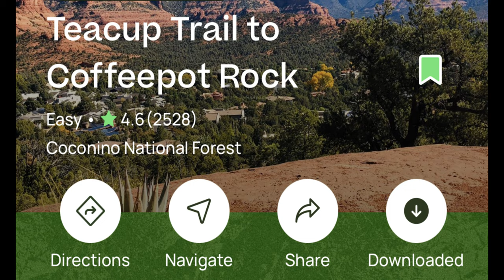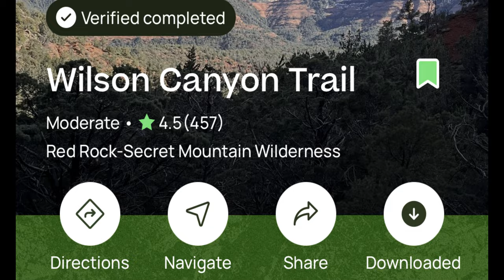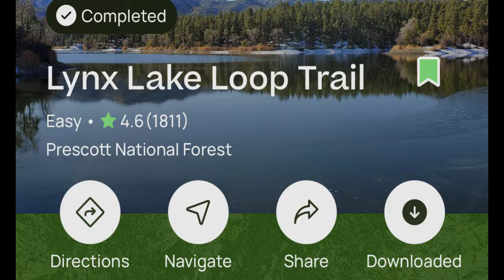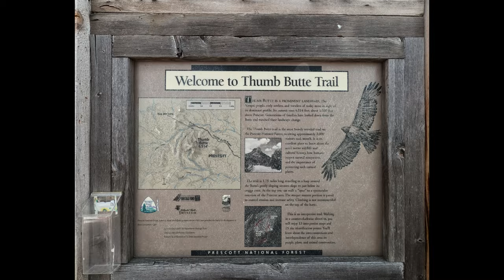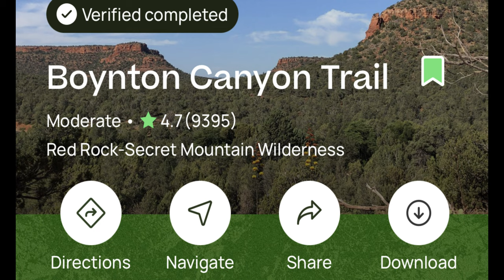SEDONA, ARIZONA - 3-15-2023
Sedona, Arizona and the surrounding area
Teacup Trail to Coffeepot Rock
Wilson Canyon Trail
Seven Sacred Pools via Cibola Pass Trail
Lynx Lake Loop Trail (Prescott)
Flume Trail and Watson Lake Loop (Prescott)
Thumb Butte Trail (Prescott)
Deadman's Pass Trail
Boynton Canyon Trail
Little Sugarloaf, Chimney Rock, and Thunder Mountain Loop Trail
Tuzigoot National Monument
Native American artifacts we found and left where we found them
Hiking
Exploring
Sightseeing